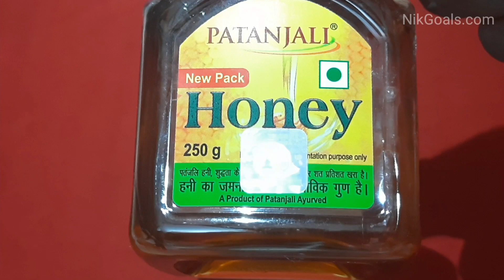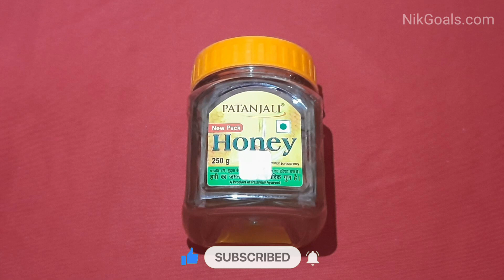Patanjali Honey | Patanjali Honey Review | Honey Health Benefits | NikGoals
In this video, you will get to know about Patanjali Honey and our experience with it. Get to know how you can use this Patanjali Honey.

patanjali honey
patanjali honey review
honey review
patanjali review
honey
how to use honey
is patanjali honey pure
which is the best honey in india
patanjali honey benefits
patanjali honey price